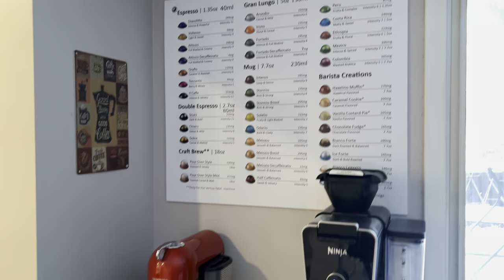DAY 2 in Toronto, CANADA as an International Student / Apartment Hunting in Winter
MY WINTER STARTER KIT:
Thermal long sleeve tops
Thermal Tights
Thermal socks
Thermal Beanie, neck warmer, glove set

AMAZON BEST FINDS:
Dji wireless microphone
Phone Light clip

Skincare:
Corsx snail mucin
Kojie san soap